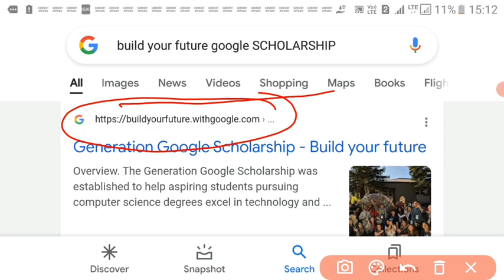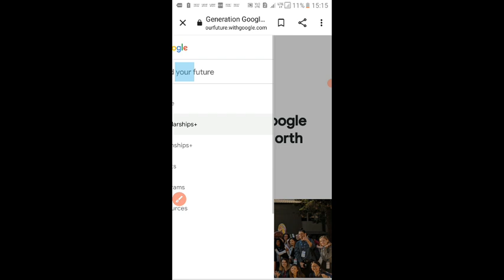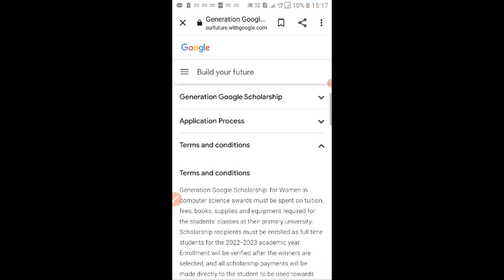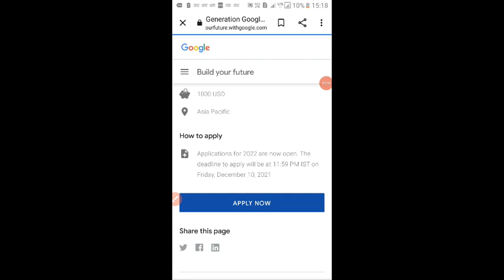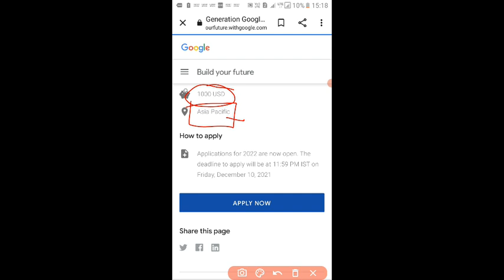google scholarship || apply for google scholarship